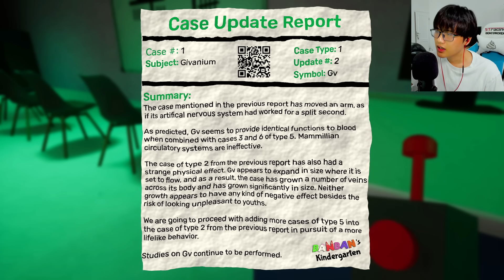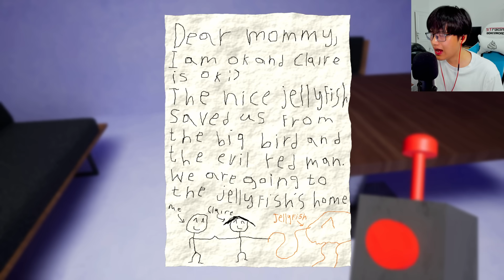BANBAN SEBENARNYA BAIK?! - Garten of Banban 2 part 3 END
Game: Garten of Banban 2

Hai kawan!
Hari ini aku bakal main Garten of Banban 2. Game ini merupakan kelanjutan dari Garten of Banban yang pertama. Ternyata Banban itu baik??